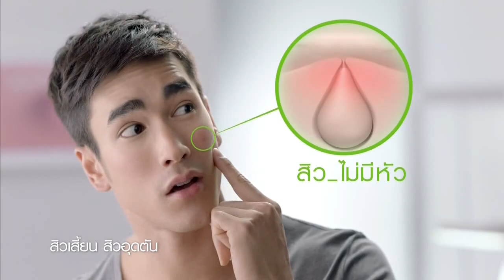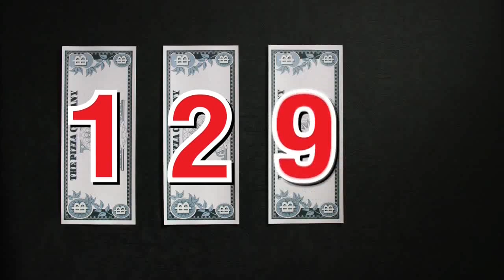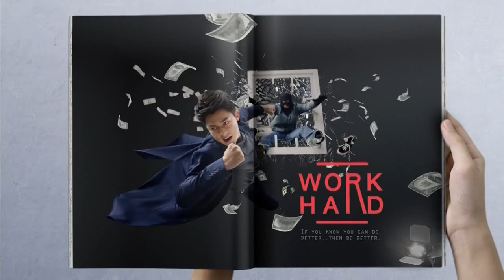HD โฆษณา 2561 - 4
เป็นโฆษณาคั่นรายการทางช่องเอชดีเมื่อวันที่ 14 พฤษภาคม 2561 ครับ

ป.ล.ไม่ได้มีเจตนาละเมิดลิขสิทธิ์ใดๆทั้งสิ้น ชมเพื่อความบันเทิงใน Youtube เท่านั้น